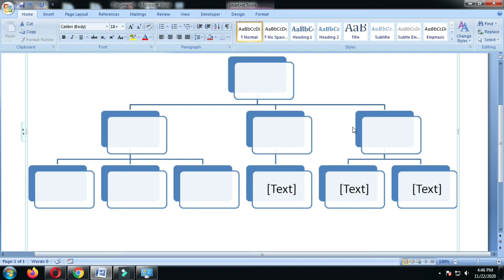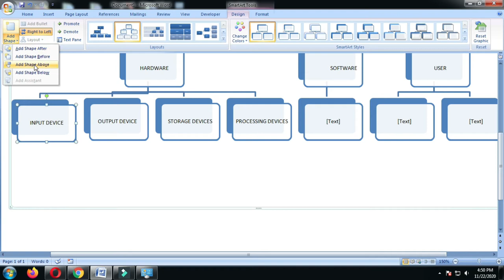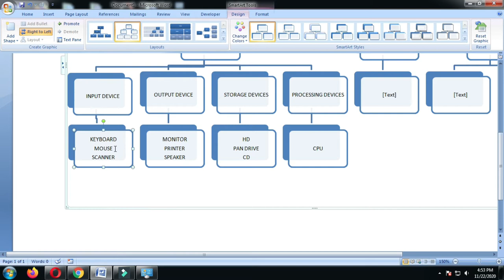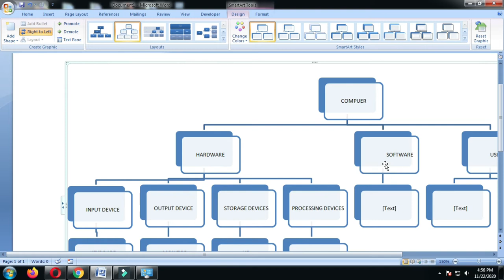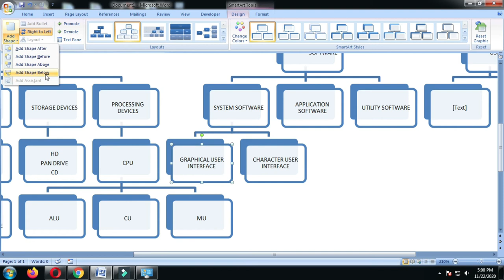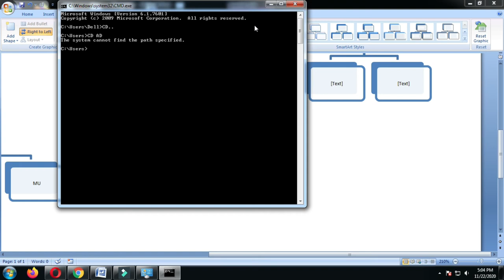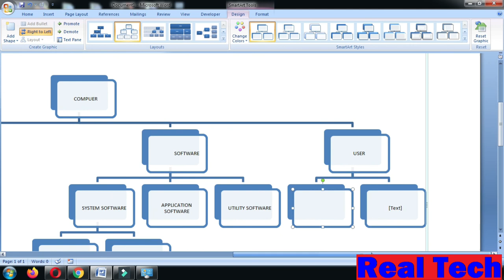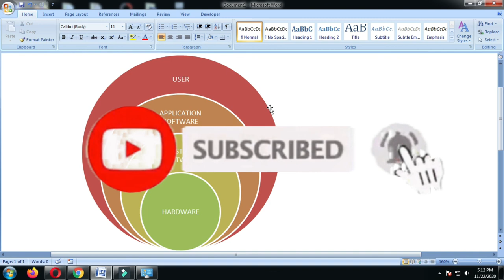Basic computer course in hindi || Basic computer course theory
Topic
00:00 Start
01:00 Introduction to computer
02:08 Computer Hardware
08:40 Software
15:25 User
16:20 Learn by Diagram

Some Recommended Device
wireless keyboard mouse
wired keyboard mouse

Dell i5 laptop
HP i5 laptop

Boya mick
Digitek Ring Light

Thanks

Basic computer course theory,
How do I start learning computer basics?
What are the basic computer skills?
basic computer course online,
basic computer theory in Hindi,
basic computer theory class,